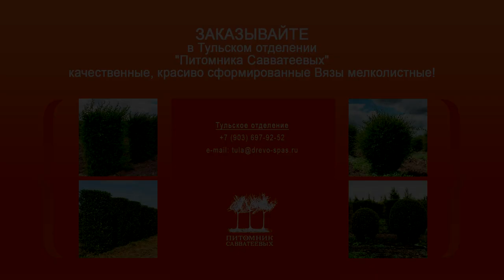Вяз мелколистный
Вяз мелколистный – один из самых подходящих кандидатов для создания зеленых «фигур» в ландшафте. И, пожалуй, самая популярная культура для посадки живых изгородей.
И, рамеется, он есть в наличии в нашем питомнике!